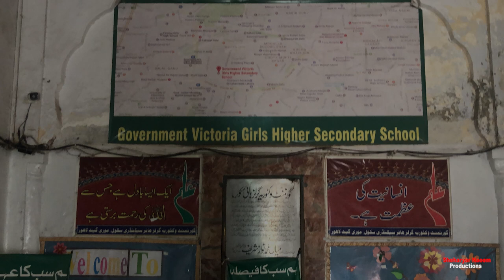Lahore ki aise Haveli jo apni Asli Halat main hai II Haveli Nau Nihal Singh II نو نہال سنگھ حویلی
The Haveli of Nau Nihal Singh (نو نہال سنگھ حویلی) is a haveli mansion located in Lahore, Pakistan. Dating from the Sikh era of the mid-19th century, the haveli is considered to be one of the finest examples of Sikh architecture in Lahore, and is the only Sikh-era haveli that preserves its original ornamentation and architecture.

Courtesy:
Asian Historical Architecture